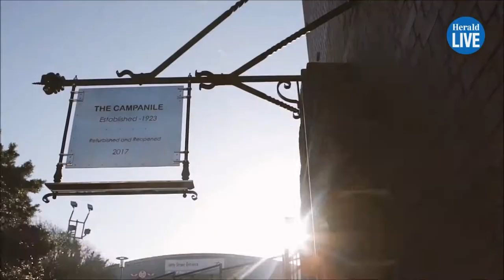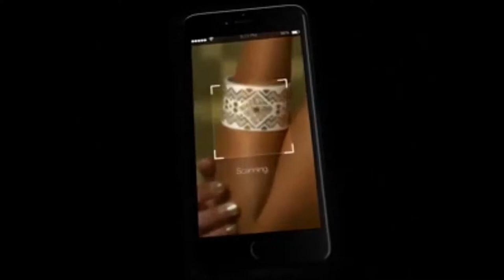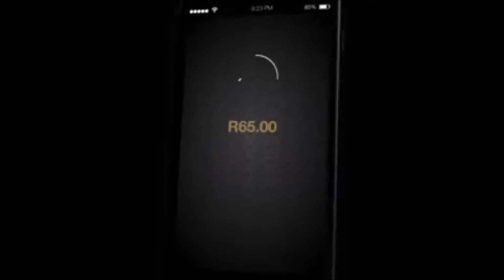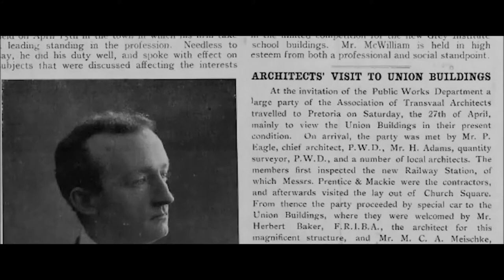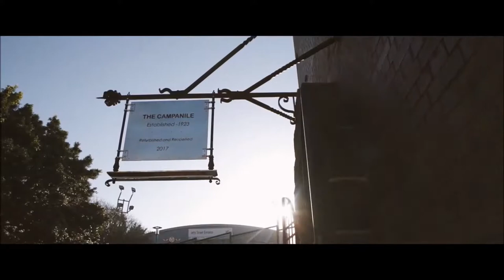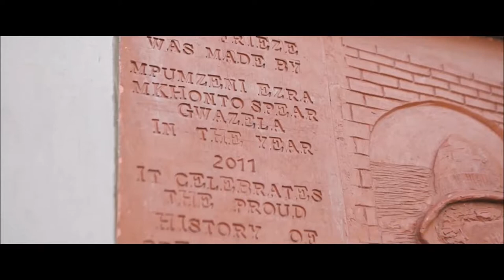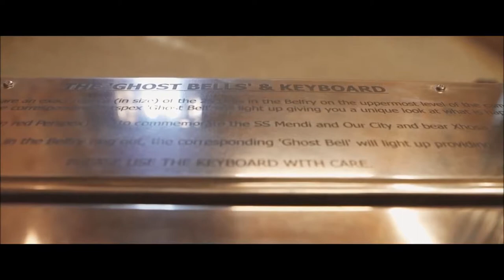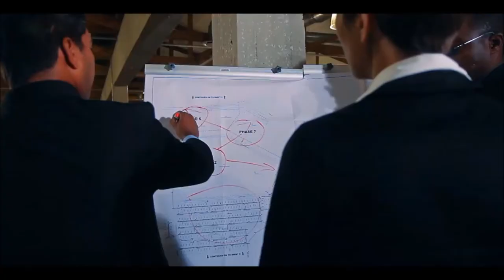Bay Fashion TV Segment 2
Segment 2 of Bay Fashion TV Insert